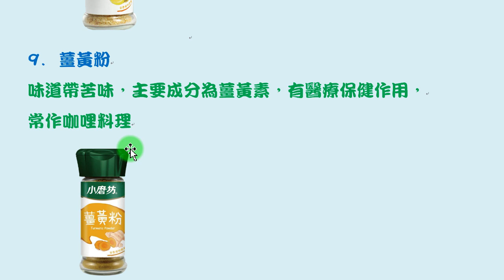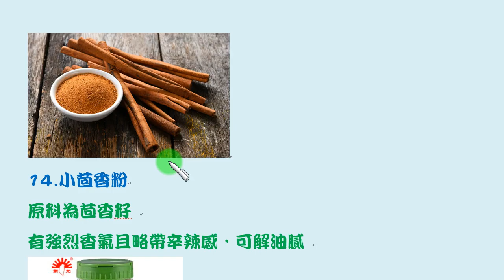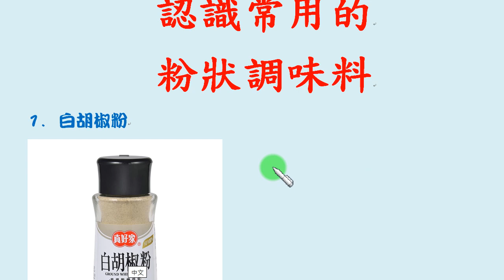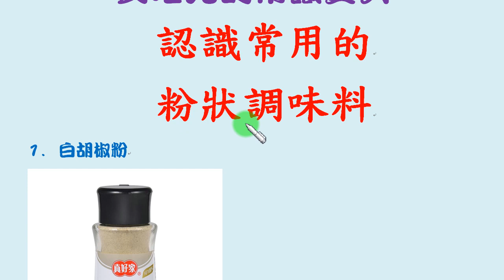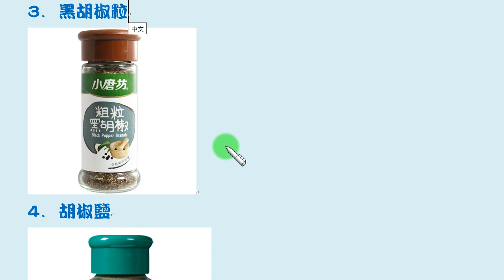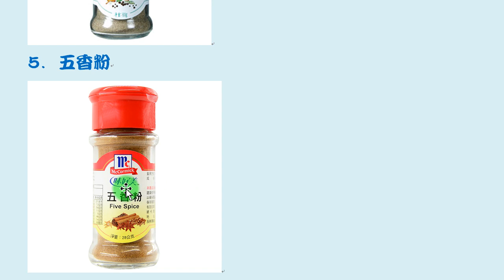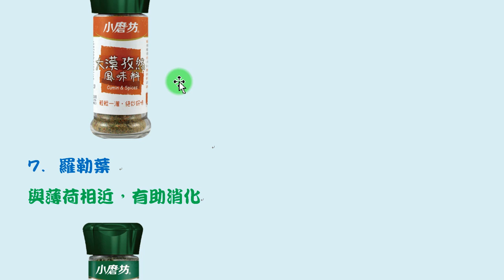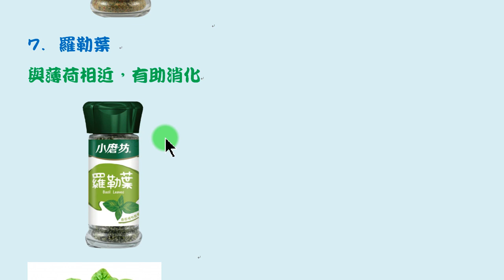認識常用、好用的顆粒狀調味料 (上)：要讓菜色「清水變鷄湯」，不妨多用五香粉、迷迭香粒、黑胡椒粒、肉桂粉、小茴香粉、香蒜粉、辣椒粉、百里香粉、花椒粉、肉桂粉、羅勒葉粒、白胡椒粉、孜然粉、薑黃粉...等